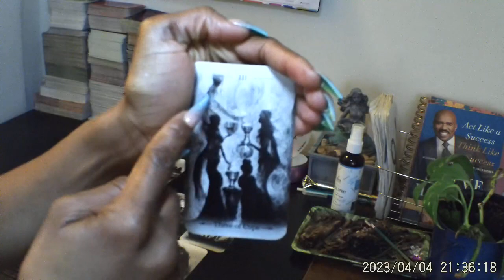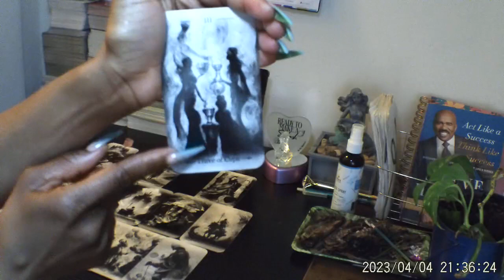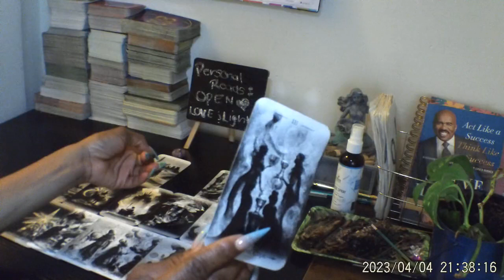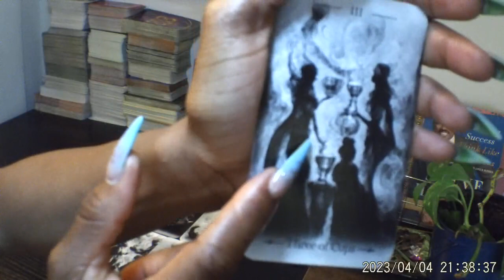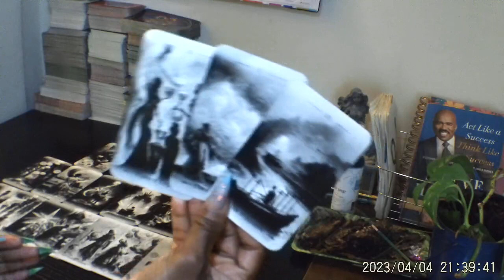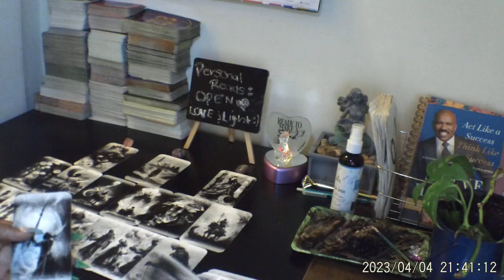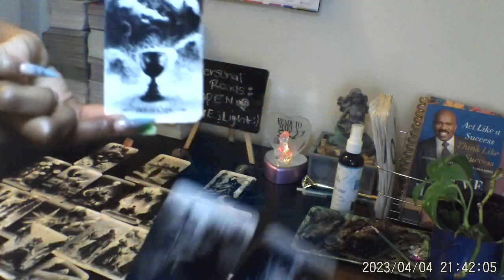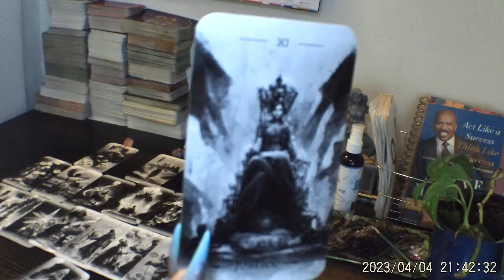PISCES ♓, (pt3 More tarot) The Final Outcome 🥳👑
*🚨Email For PERSONAL READS OPEN 👈🏽: ( p.s. PLEASE, provide your name along w. the words (Tarot Reading) in the subject bar, it'll make it easier to find you for readings ) Also PLEASE Comment Under Videos For My Phone Number 💯 PLEASE Notify Me AFTER Sending Email for A Reading Thanks 😊